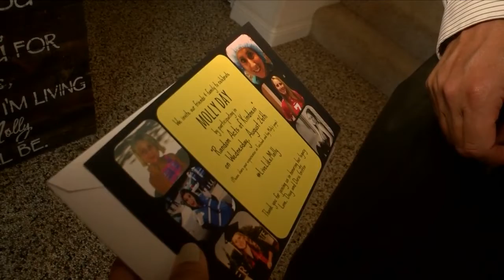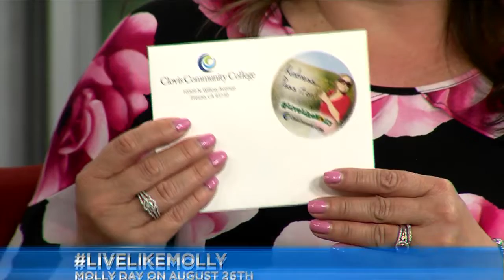Live Like Molly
Molly was 23 years old when she was killed by a drunk driver. Every year on her birthday, August 26th is officially Molly Day where you spread random acts of kindness.